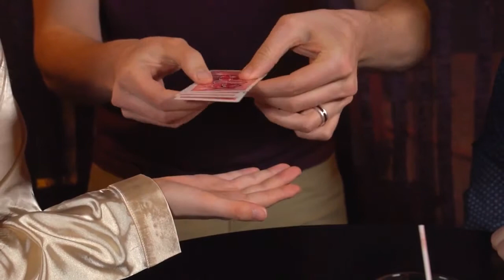Elimination experiment par Kyle Purnell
Mentalisme et magie en un seul effet hypnotique : voici Elimination Experiment !